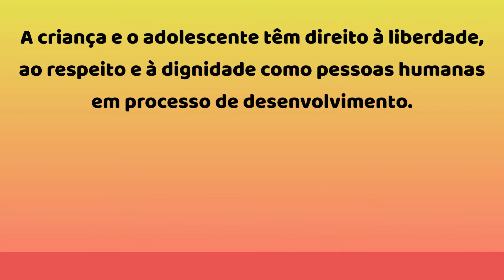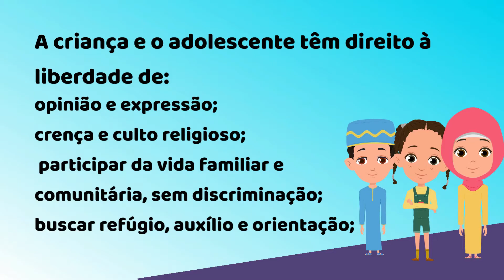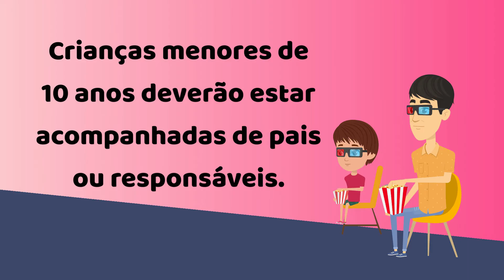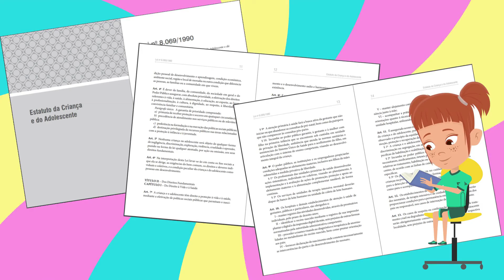Estatuto da Criança e do Adolescente - ECA - Vídeo educativo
Você conhece o Estatuto da Criança e do Adolescente? Conhece os direitos garantidos por ele?
Confira mais informações sobre esse importante documento neste vídeo.

Apoie nosso trabalho curtindo e compartilhando nossos vídeos!